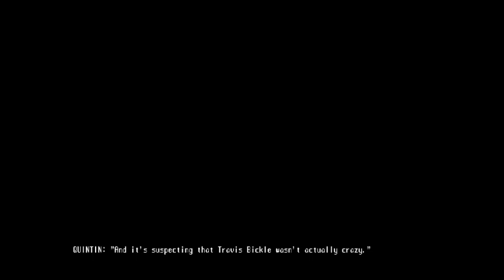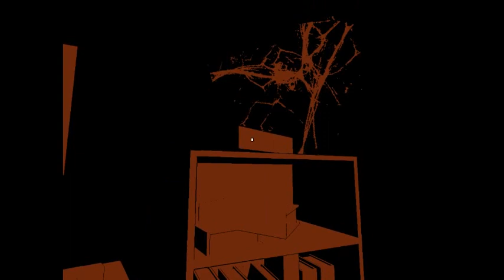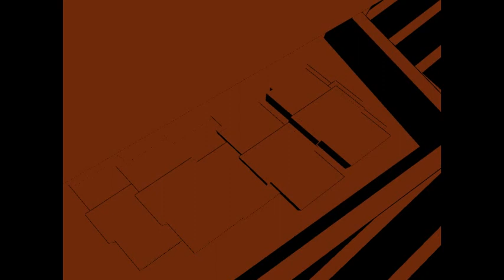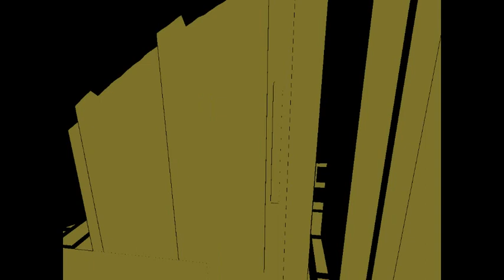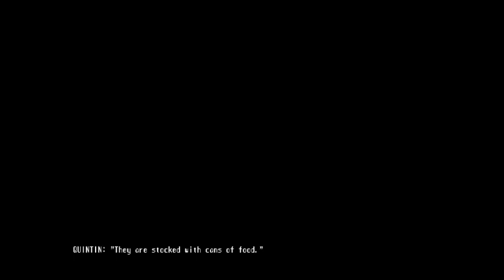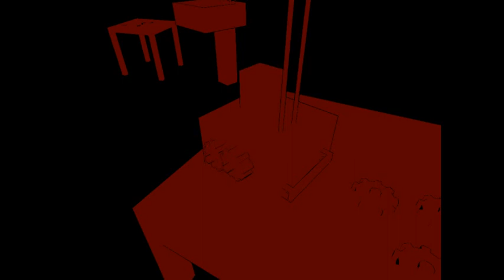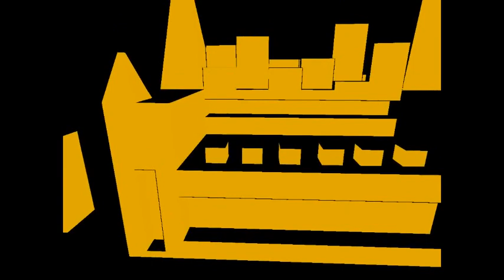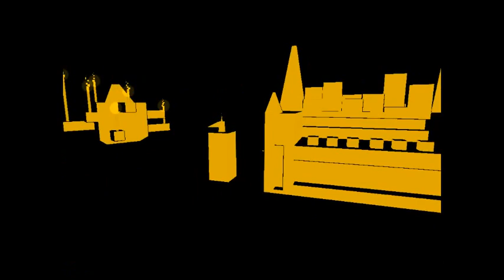The Music Machine - całość gry z komentarzem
The Music Machine - całość gry z komentarzem ze streama (stąd odzywam się czasami do ludzi, piszących na chacie).

Gra: Iga Ewa Smoleńska
Autor gry: David Szymanski